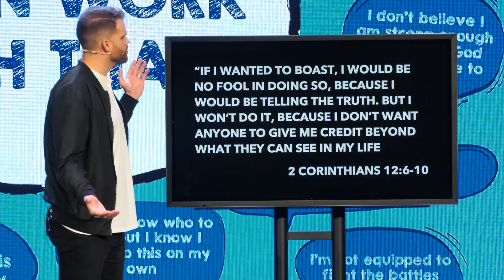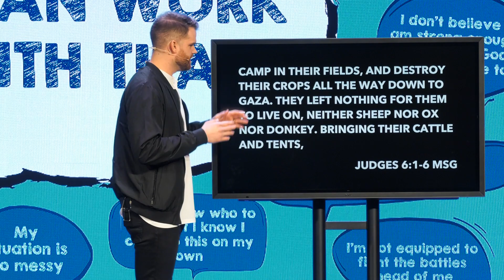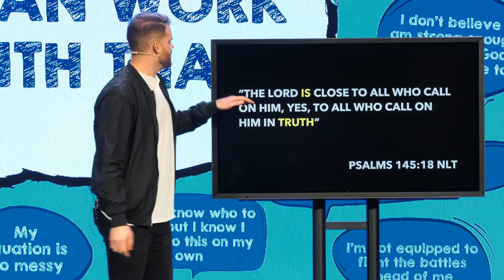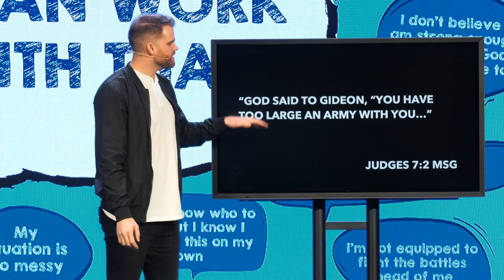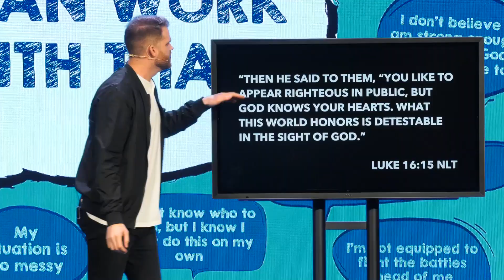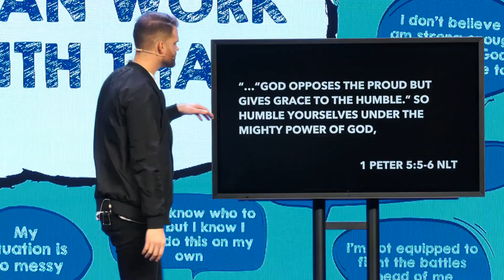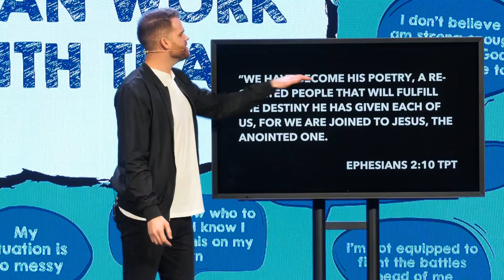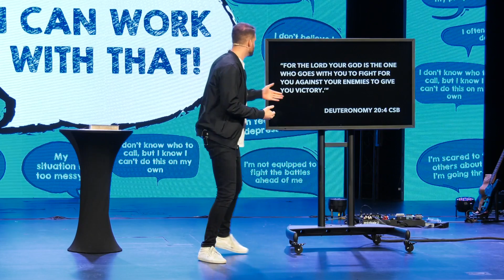I Can Work With That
“IF I WANTED TO BOAST, I WOULD BE NO FOOL IN DOING SO, BECAUSE I WOULD BE TELLING THE TRUTH. BUT I WON’T DO IT, BECAUSE I DON’T WANT ANYONE TO GIVE ME CREDIT BEYOND WHAT THEY CAN SEE IN MY LIFE OR HEAR IN MY MESSAGE, EVEN THOUGH I HAVE RECEIVED SUCH WONDERFUL REVELATIONS FROM GOD. SO TO KEEP ME FROM BECOMING PROUD, I WAS GIVEN A THORN IN MY FLESH, A MESSENGER FROM SATAN TO TORMENT ME AND KEEP ME FROM BECOMING PROUD. THREE DIFFERENT TIMES I BEGGED THE LORD TO TAKE IT AWAY. EACH TIME HE SAID, ‘MY GRACE IS ALL YOU NEED. MY POWER WORKS BEST IN WEAKNESS.’ SO NOW I AM GLAD TO BOAST ABOUT MY WEAKNESSES, SO THAT THE POWER OF CHRIST CAN WORK THROUGH ME. THAT’S WHY I TAKE PLEASURE IN MY WEAKNESSES, AND IN THE INSULTS, HARDSHIPS, PERSECUTIONS, AND TROUBLES THAT I SUFFER FOR CHRIST. FOR WHEN I AM WEAK, THEN I AM MADE STRONG” 2 CORINTHIANS 12:6-10

“…BECAUSE OF MIDIAN, THE PEOPLE OF ISRAEL MADE FOR THEMSELVES HIDEOUTS IN THE MOUNTAINS—CAVES AND FORTS. WHEN ISRAEL PLANTED ITS CROPS, MIDIAN AND AMALEK, THE EASTERNERS, WOULD INVADE THEM, CAMP IN THEIR FIELDS, AND DESTROY THEIR CROPS ALL THE WAY DOWN TO GAZA. THEY LEFT NOTHING FOR THEM TO LIVE ON, NEITHER SHEEP NOR OX NOR DONKEY. BRINGING THEIR CATTLE AND TENTS, THEY CAME IN AND TOOK OVER, LIKE AN INVASION OF LOCUSTS. AND THEIR CAMELS—PAST COUNTING! THEY MARCHED IN AND DEVASTATED THE COUNTRY. THE PEOPLE OF ISRAEL, REDUCED TO GRINDING POVERTY BY MIDIAN, CRIED OUT TO GOD FOR HELP.”

“ONE DAY THE ANGEL OF GOD CAME AND SAT DOWN UNDER THE OAK IN OPHRAH THAT BELONGED TO JOASH THE ABIEZRITE, WHOSE SON GIDEON WAS THRESHING WHEAT IN THE WINEPRESS, OUT OF SIGHT OF THE MIDIANITES. THE ANGEL OF GOD APPEARED TO HIM AND SAID, “ GOD IS WITH YOU, O MIGHTY WARRIOR!”GIDEON REPLIED, “WITH ME, MY MASTER?...”

DOUBT

“IF GOD IS WITH US, WHY HAS ALL THIS HAPPENED TO US? WHERE ARE ALL THE MIRACLE-WONDERS OUR PARENTS AND GRANDPARENTS TOLD US ABOUT, TELLING US, ‘DIDN’T GOD DELIVER US FROM EGYPT?’ THE FACT IS, GOD HAS NOTHING TO DO WITH US—HE HAS TURNED US OVER TO MIDIAN.”” JUDGES‬

ANGER

“THEN THE LORD TURNED TO HIM AND SAID, ‘GO WITH THE STRENGTH YOU HAVE, AND RESCUE ISRAEL FROM THE MIDIANITES. I AM SENDING YOU!’” – JUDGES 6:14 NLT

AUTHENTICITY IS AN EXPRESSWAY TO THE PRESENCE OF GOD

“THE LORD IS CLOSE TO ALL WHO CALL ON HIM, YES, TO ALL WHO CALL ON HIM IN TRUTH” PSALMS 145:18 NLT

“GIDEON SAID TO HIM, ‘ME, MY MASTER? HOW AND WITH WHAT COULD I EVER SAVE ISRAEL? LOOK AT ME. MY CLAN’S THE WEAKEST IN MANASSEH AND IM THE RUNT OF THE LITTER.” “GOD SAID TO HIM, ‘I’LL BE WITH YOU. BELIEVE ME, YOU’LL DEFEAT MIDIAN AS ONE MAN.” JUDGES 6:16 MSG JUDGES 6:15 MSG

DO NOT BE AFRAID OR DISCOURAGED, FOR THE LORD WILL PERSONALLY GO AHEAD OF YOU. HE WILL BE WITH YOU; HE WILL NEITHER FAIL YOU NOR ABANDON YOU.” DEUTERONOMY
“GOD SAID TO GIDEON, “YOU HAVE TOO LARGE AN ARMY WITH YOU…” JUDGES 7:2 MSG

“…MY POWER WORKS BEST IN WEAKNESS…” 2 CORINTHIANS 12:9

GOD CAN’T BLESS WHO YOU PRETEND TO BE

“THEN HE SAID TO THEM, “YOU LIKE TO APPEAR RIGHTEOUS IN PUBLIC, BUT GOD KNOWS YOUR HEARTS. WHAT THIS WORLD HONORS IS DETESTABLE IN THE SIGHT OF GOD.”

BE HONEST WITH WHERE YOU’RE AT

“BEHOLD, YOU DELIGHT IN TRUTH IN THE INWARD BEING…” PSALM 51:6 ESV

SURRENDER IT TO GOD

“…“GOD OPPOSES THE PROUD BUT GIVES GRACE TO THE HUMBLE.” SO HUMBLE YOURSELVES UNDER THE MIGHTY POWER OF GOD, AND AT THE RIGHT TIME HE WILL LIFT YOU UP IN HONOR. GIVE ALL YOUR WORRIES AND CARES TO GOD, FOR HE CARES ABOUT YOU.”

KNOW WHO YOU ARE THROUGH HIM

THE ANGEL OF GOD APPEARED TO HIM AND SAID, “ GOD IS WITH YOU, O MIGHTY WARRIOR!

“WE HAVE BECOME HIS POETRY, A RE-CREATED PEOPLE THAT WILL FULFILL THE DESTINY HE HAS GIVEN EACH OF US, FOR WE ARE JOINED TO JESUS, THE ANOINTED ONE. EVEN BEFORE WE WERE BORN, GOD PLANNED IN ADVANCE OUR DESTINY AND THE GOOD WORKS WE WOULD DO TO FULFILL IT!”

CLAIM YOUR VICTORY

“FOR THE LORD YOUR GOD IS THE ONE WHO GOES WITH YOU TO FIGHT FOR YOU AGAINST YOUR ENEMIES TO GIVE YOU VICTORY.’”